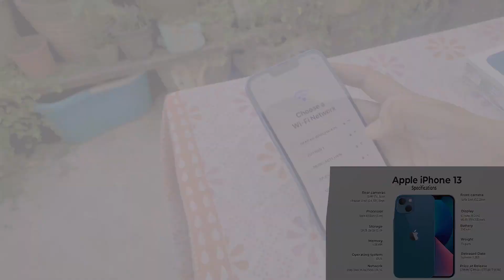First Look - iPhone 13 Unboxing 📦 | The Fresh Blue iPhone📱| Surprise🔥 ft. JS & DS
Apple iPhone 13 Midnight Black Colour ki Unboxing Aur First Impressions Review aaj iss video mein hum Krne vaale hain vo bhi ( हिन्दी ) Hindi mein.

Doston Saal Ka Wo Din Aa Gaya Hain Jab Hum Unbox Kar rhe Hain All New iPhone Ko, Aaj ki Video Me Hum Unbox Kar Rahe Hain iPhone 13 Ko toh Aap Ye Video Anth Tak Dekhiye Aur Video Ko Like Aur Share Karna Na Bhoole.

|| MUST WATCH BLOOPERS AND PACKUP TYM 😎😍 ||

Amazing_vibes is our pick of up-and-coming creators who are doing amazing things. Use CreatorSpotlight on Twitter to tell us about creators you think should be featured!

It may seem like a small thing to you but I appreciate each and every one of you. All of the feedback and comments will help to grow my YT channel